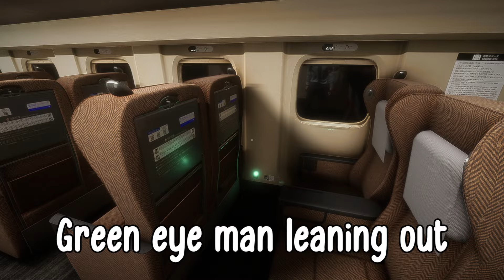All Anomalies (BLUE & GREEN CARS) [Chilla's Art] Shinkansen 0 新幹線 0号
Every single anomaly from both the blue and green car in Chilla Arts new Game Shinkansen 0 | 新幹線 0号 is a game set in Japan where players are tasked with finding anomalies in the Shinkansen. (Japanese bullet train)